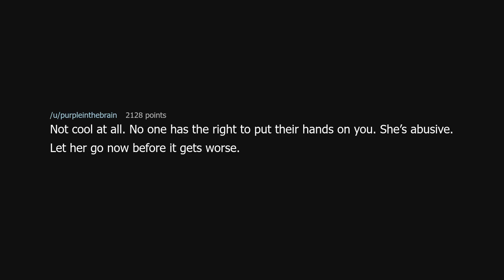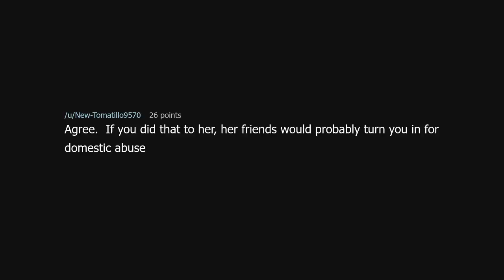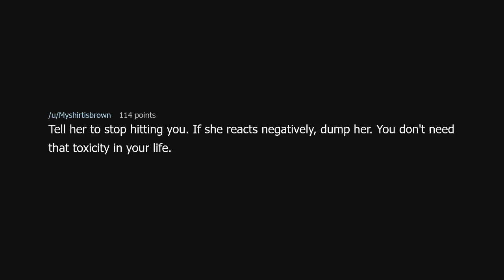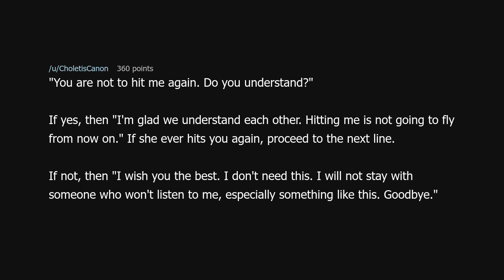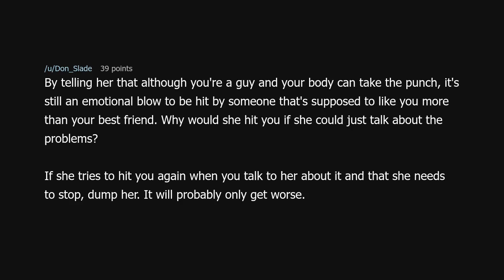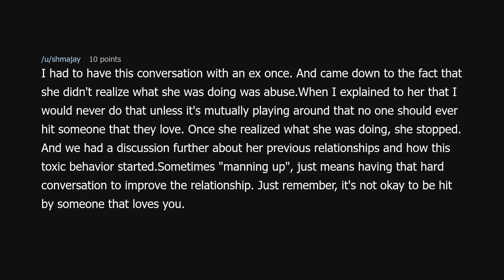How do I tell my girlfriend to stop hitting me?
How do I tell my girlfriend to stop hitting me? (r/TooAfraidToAsk)

Source: Jurangi on Reddit (link removed at the insistence of YouTube)